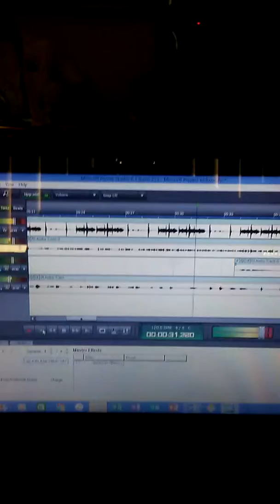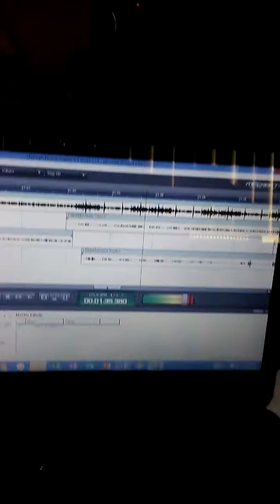I know i did $BD